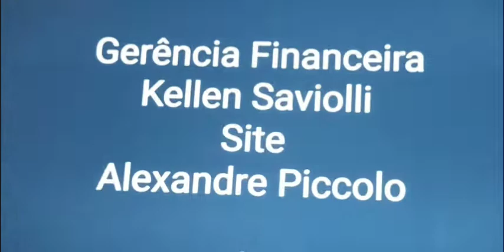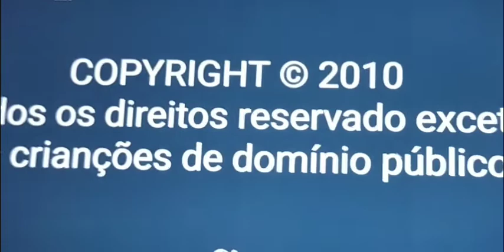galinha pintadinha 2 dvd creditos 2010